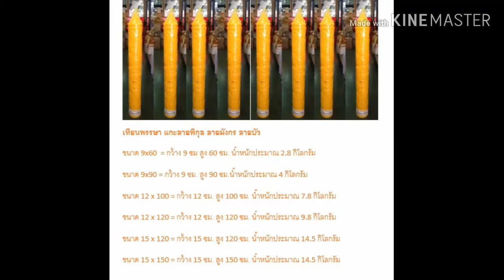จำหน่ายเทียนพรรษา